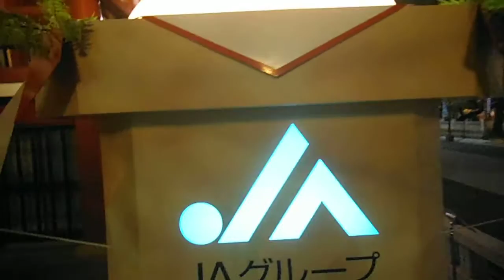DSCF7191浅草寺20160106最後に光る巨大鏡餅レプリカ